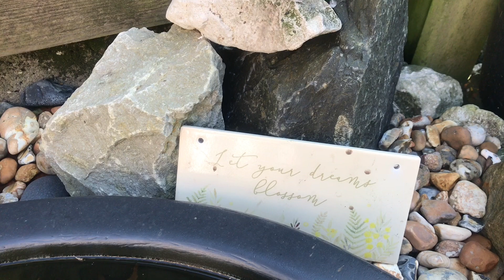Spring Time Gardening!!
Hey Guys!
In todays video I'm going to be showing you my small and cozy garden and how I tend to it after a bleak, dreary winter. Hopefully you find the video helpful and enjoy!
P.S: I'm not a professional gardener, I am just passionate about gardening.